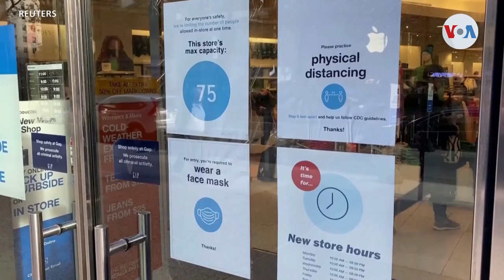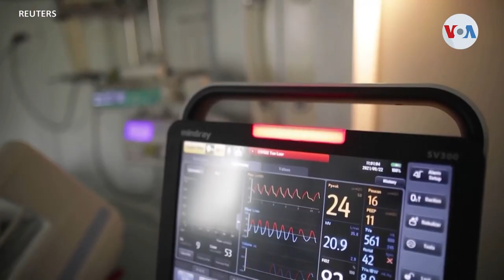La OMS pone fin a la emergencia de salud global por el COVID-19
El Covid ya no es una emergencia de salud global, dijo el viernes la Organización Mundial de la Salud. La emergencia declarada en enero de 2020 llegó a su fin ante la disminución de casos durante el último año